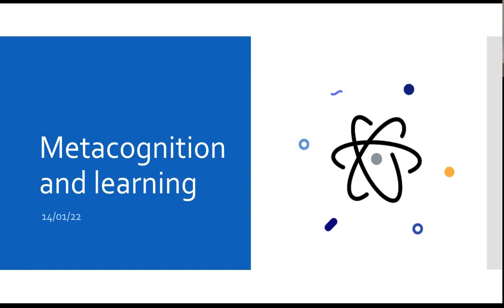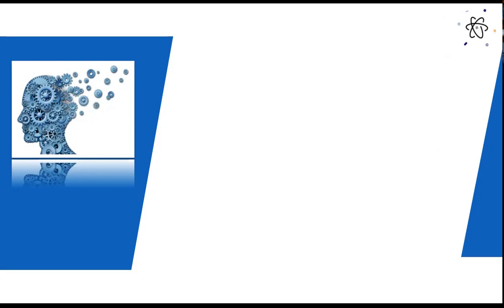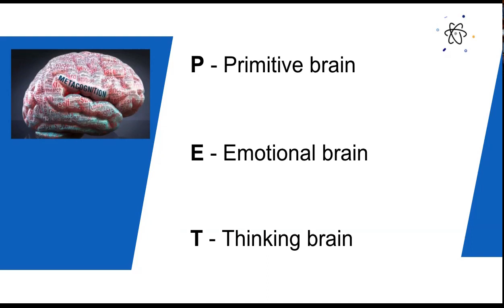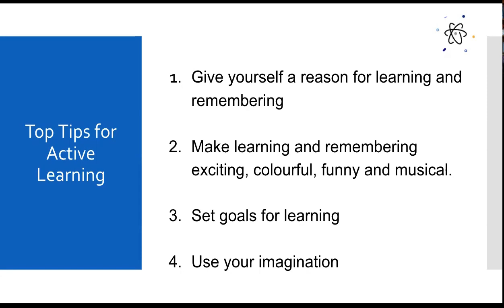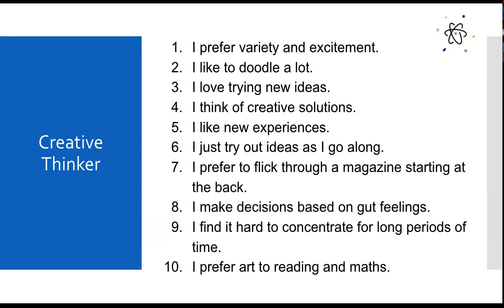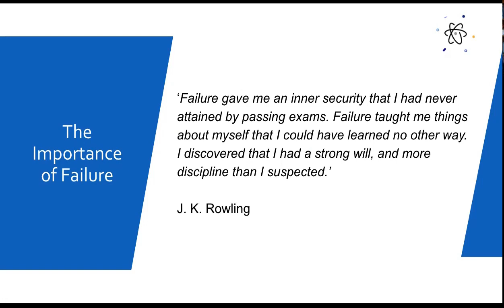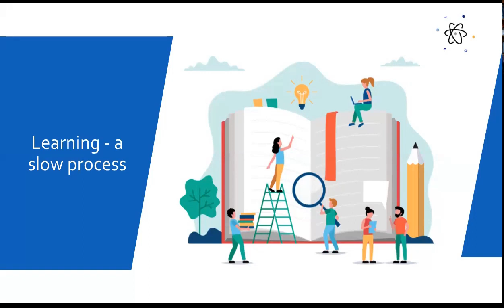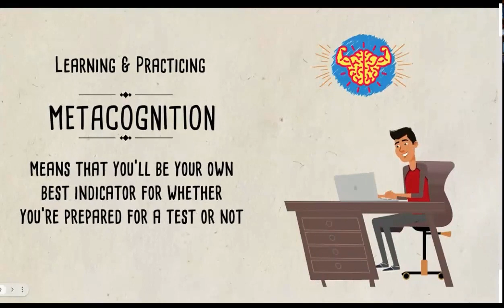Metacognition and Learning webinar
This training was given to carers/parents to help them support their young people who were taking part in our Metacognition project.

It covers what metacognition means and how this can be used to support and help young people become better learners and improve outcomes for them.